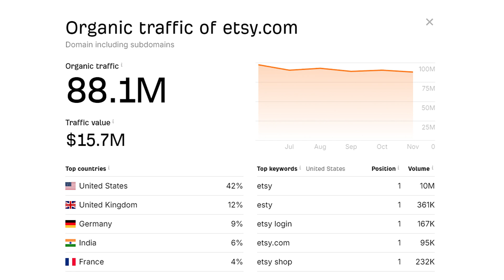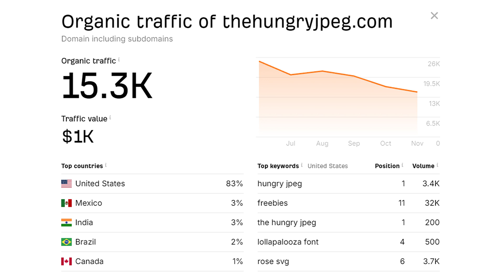📈 Маркетплейсы Etsy, Creativemarket, Thehungryjpeg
💖 Вы МОЛОДЕЦ!!!  👍 Не можете помочь материально? Пожалуйста, напишите комментарий под видео